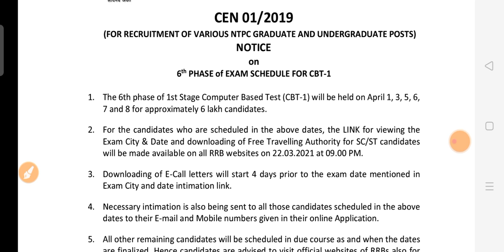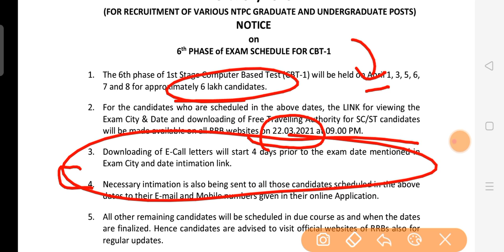RRB NTPC 6TH PHASE EXAM DATE|| 6TH PHASE NTPC ADMIT CARD